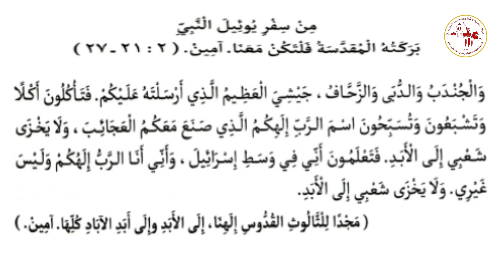نبوة يوئيل | يوم الأربعاء من الأسبوع الثالث من الصوم المقدس